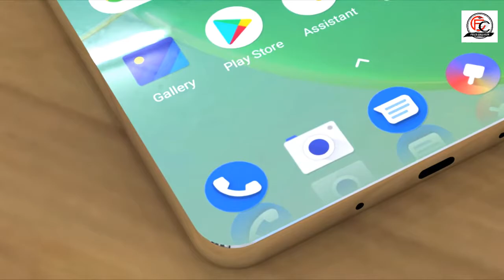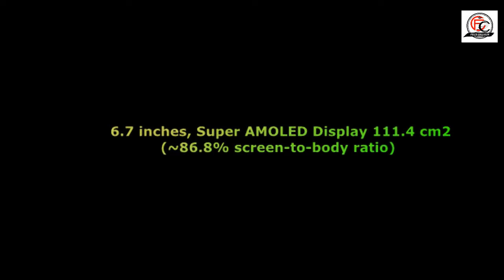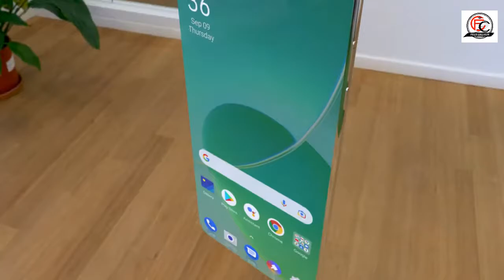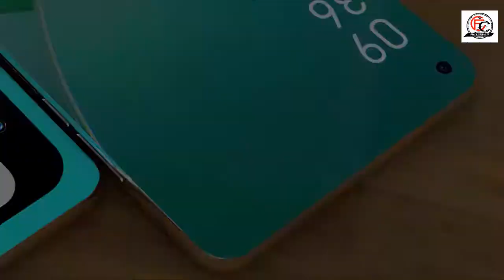OPPO RENO 8 Pro 5g, Snapdragon 888SoC,16GB RAM, 100X Zoom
OPPO RENO 8 Pro 5g, Snapdragon 888SoC,16GB RAM, 100X Zoom, 5500mAh Battery, sAMOLED/Oppo Reno 8 Pro.

OPPO RENO 8 Pro Design,
• Oppo Reno 8 Pro colors,
•OPPO Reno 8 Pro Camera,
•oppo Reno 8 Pro processor,
•oppo reno 8 Pro RAM,
•oppo Reno 8 Pro Display,
•Oppo Reno 8 Pro battery.